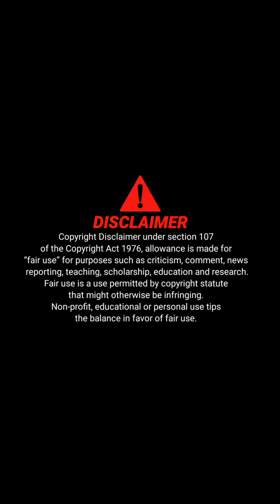অসাধারণ সেরা ১টি গেমস_Bottle Flip 3D! Games_বাংলা গেমিং ভিডিও_#games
🤝🤝 Friend:-) 🤝🤝